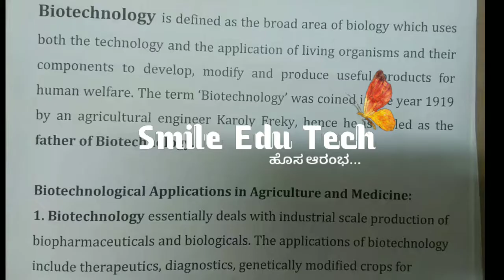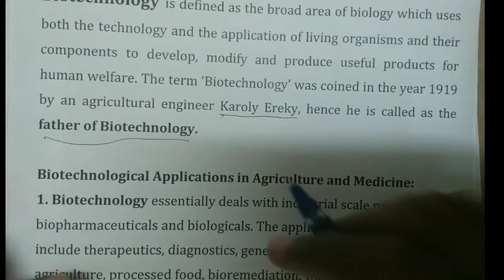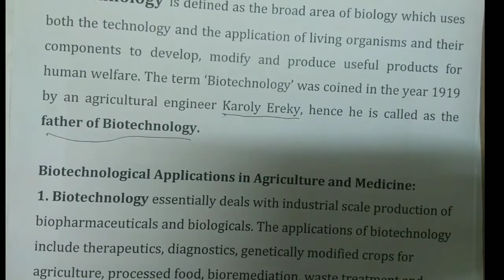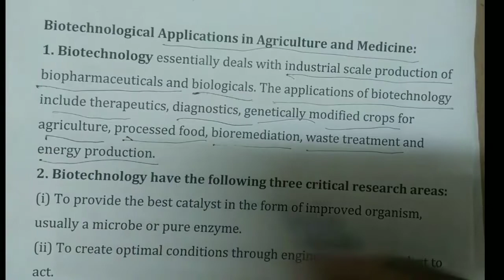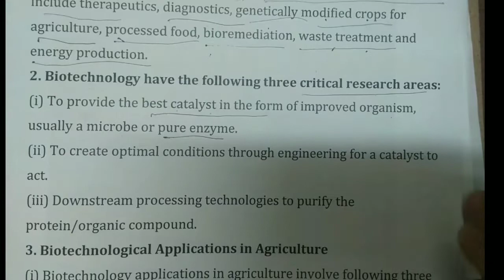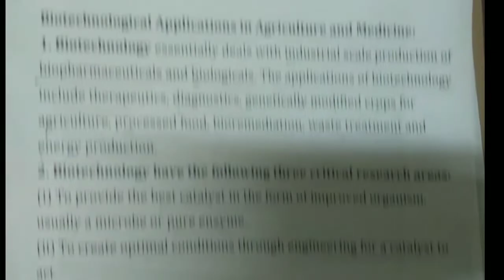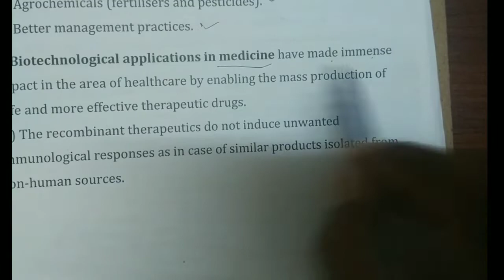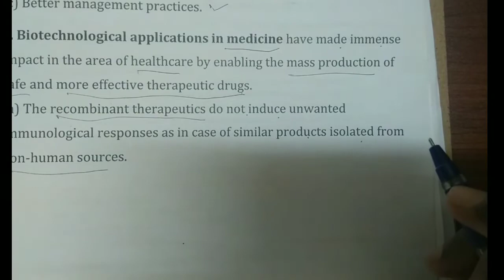Biotechnology in Kannada II 1st year Biology II